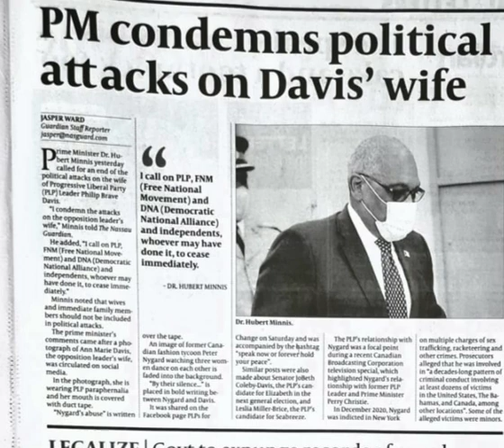PM Minnis late on attacks against spouses and family....